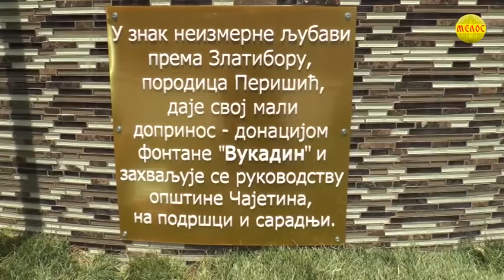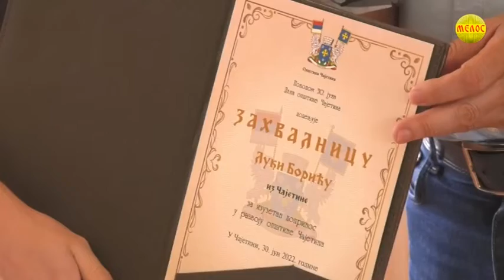Zlatiborska hronika 30.06.2022.